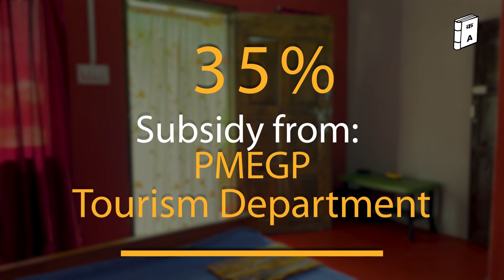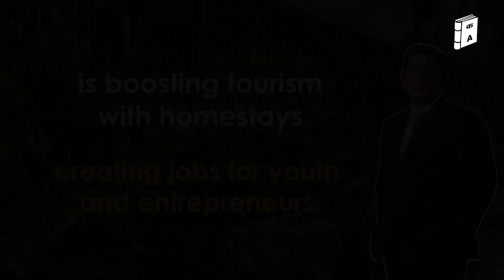Encouraging Local Business Owners: PMEGP Support Helps Homely Haven Homestay Succeed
A couple who run the Homely Haven Homestay in Mawkriah East, Upper Shillong, express their gratitude to HCM Shri. Conrad K Sangma, the Tourism Department, and DCIC for the opportunity through PMEGP to grow as individuals. This venture has allowed them to thrive, providing a livelihood without relying on government jobs. It's a wonderful way for them to earn, while also assisting tourists with their tours.